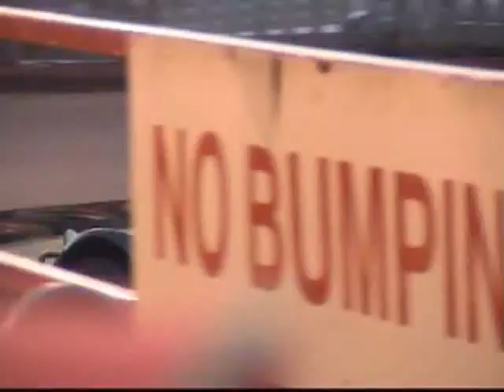The car race Porthcawl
Porthcawl 2006